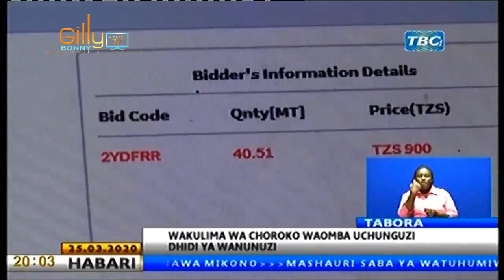HABARI KUBWA ZILIZOTUFIKIA USIKU HUU KUHUSU CORONA/VIPIMO, MADAKTARI ELFU MOJA/WAZIRI AMEONGEA